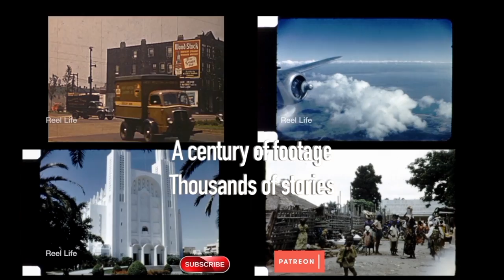1959, Mystery reel! Viewpoint and forested park, possibly Turkey Run Hollow Park, Marshall, Indiana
1959, Mystery reel! Viewpoint and forested park, possibly Turkey Run Hollow Park, Marshall, Indiana

A few mysteries, help us solve them.

3 min 37 secs, 16mm 2k digital scan

80+ hours original programming. Reel Life, PTOCS & CanadaMotorSports

episode 360